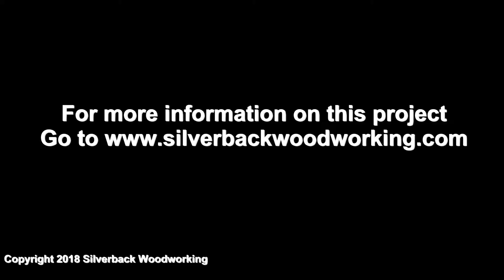Utility Knife Teaser